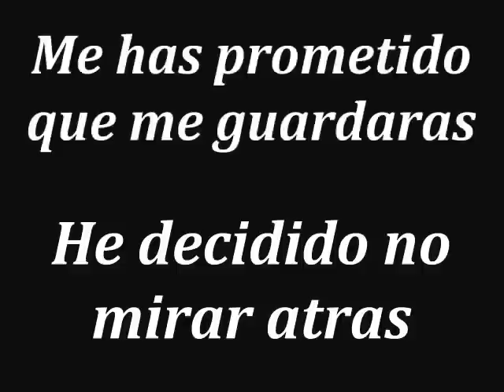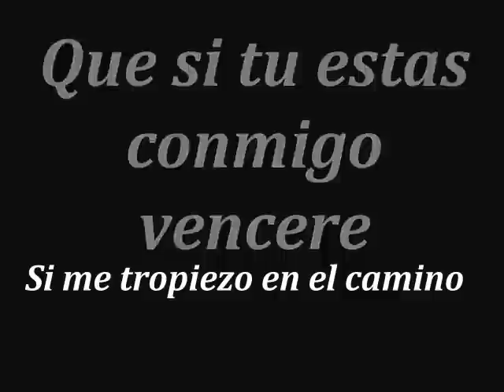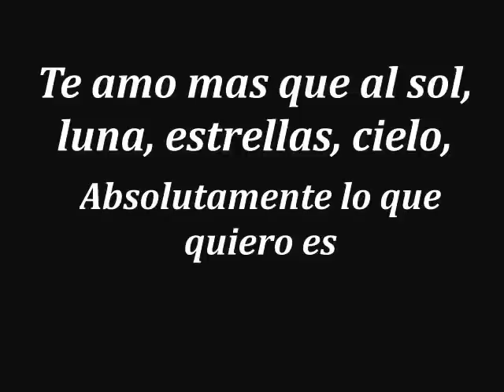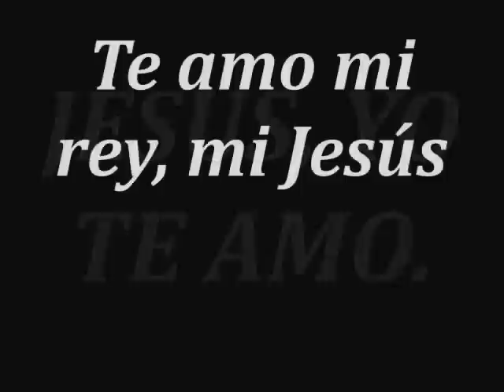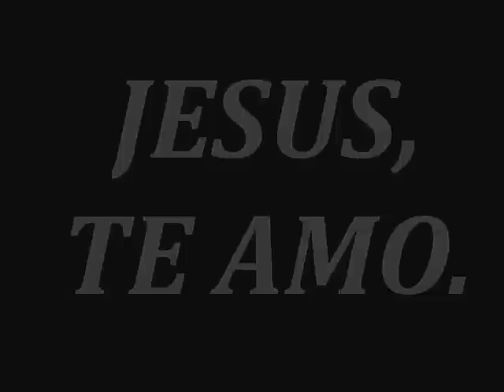Te Amo - Musiko